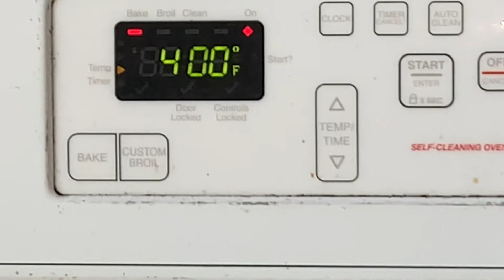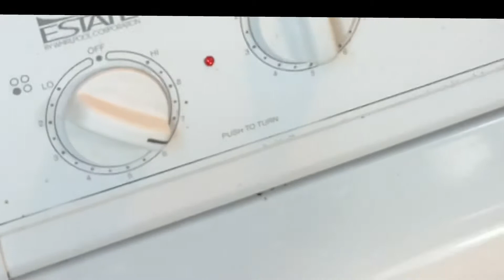How To Make Habanero HOT Sauce | കരണംപൊട്ടി മുളക് സോസ്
Learn how to make hot sauce with habanero at home very easily.